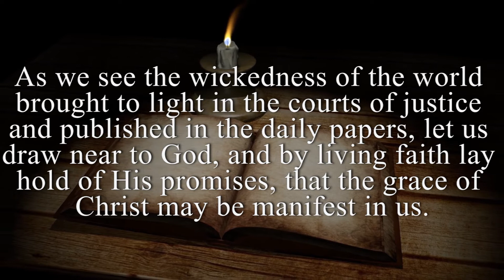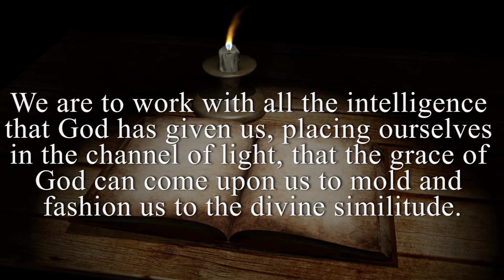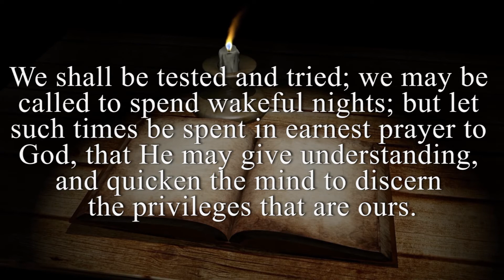Messages to YOUNG PEOPLE, Chapter 3: Seeking to Please Him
"Several generations of youth have been nourished by this uncompromising call to duty, purity, and service. The author, who began her ministry when only 17 years of age, invites Seventh-day Adventist youth to examine their reading, dress, music, and social life, and discard cheap amusements that retard spiritual progress. She examines those fundamental traits of character that make for success or failure in the spiritual life, and discusses practical subjects such as home and parents, health, courtship and marriage, and how to recognize true love.

This bracing challenge to honor God with a self-controlled life will inspire many to join the army of dedicated youth who ""climb the shining way,"" who aim to ""stand upon the summit of intellectual greatness"" and serve their God by dreaming dreams."